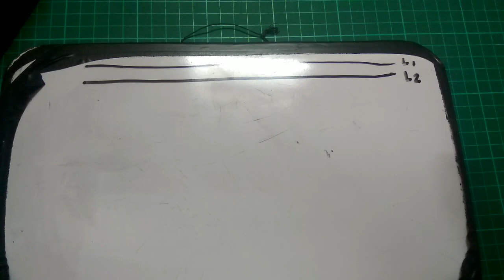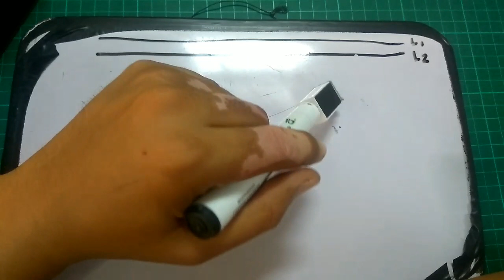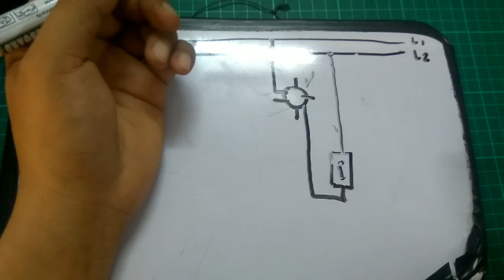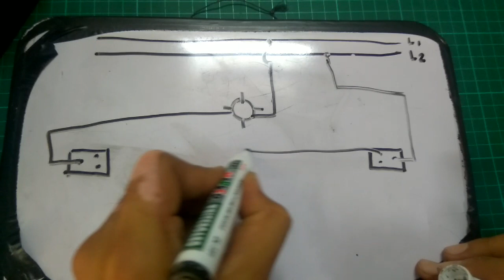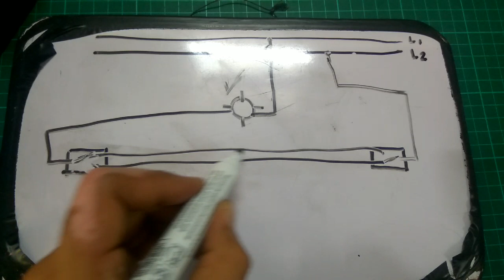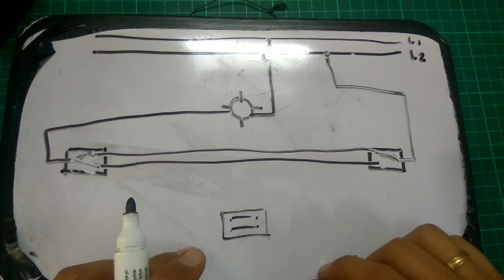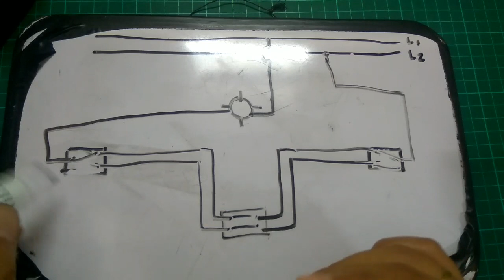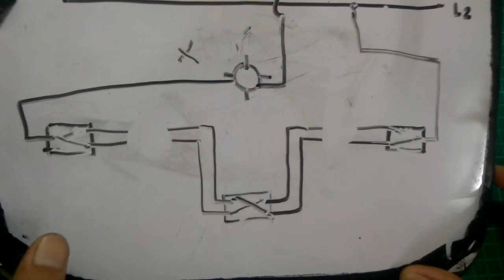3way switch and 4way switch.. sample wiring diagram